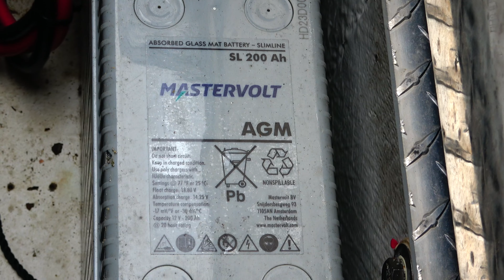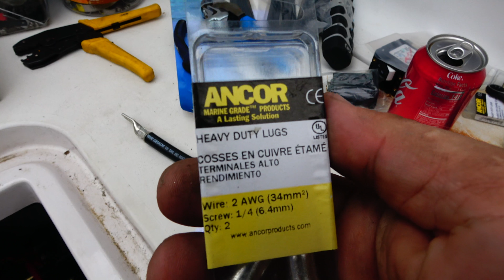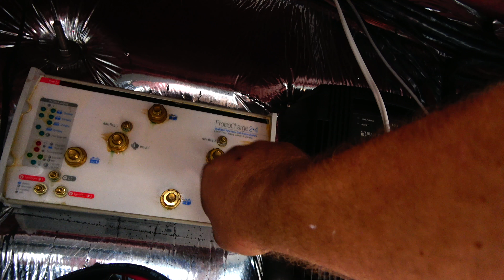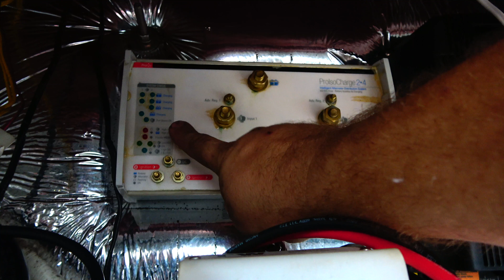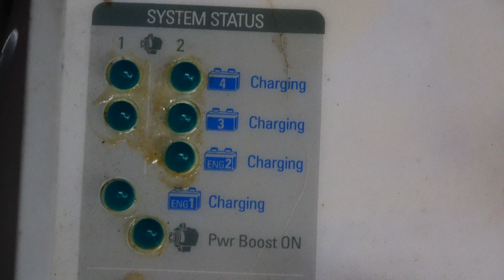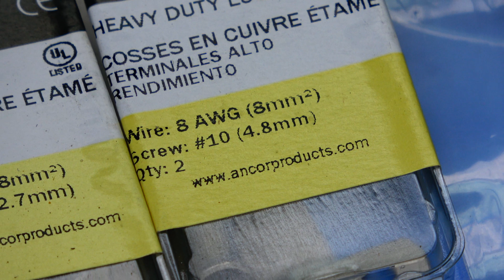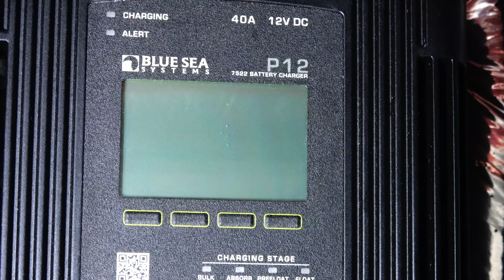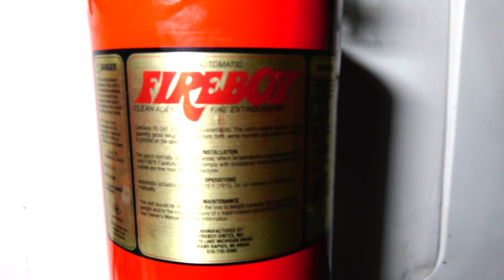Работы над катером part3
Четвертый день работы над катером